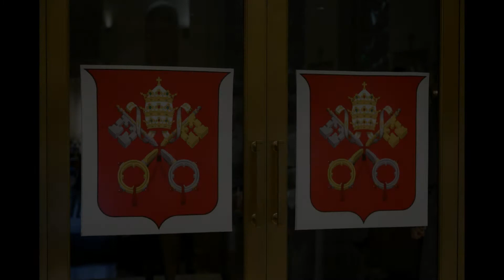National Shrine of St. Frances Xavier Cabrini Jubilee Mass Celebration.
Welcome to our Jubilee Year Opening Mass Celebration on November 13, 2021 to honor Mother Cabrini's 75 years of Sainthood. Our Jubilee Year will end on November 13, 2022. This is a year of plenary indulgence for those who enter our Holy Doors to pray and receive holy communion.